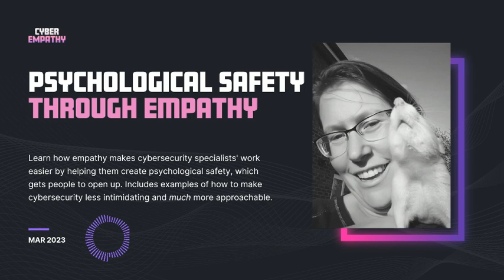How to create psychological safety in cybersecurity - with Emma W. [S03E05]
Psychological safety doesn't just help performance. It also creates space for us to name problems, admit vulnerabilities, and then find ways to get better.

Besides keeping technology safe to use, cybersecurity also needs to protect the people using it. Arguably, this is the most important goal for this industry.

That’s why cybersecurity specialists are responsible for making things safer, but also for making people feel safe. To achieve this, specialists in the information security space need to understand people’s emotional background: their fears, their motivations, their perceptions of cybersecurity, and what makes them pay attention and become emotionally invested.

When people feel that it's them against cybersecurity policies and specialists, they resist new information, processes, and habits. But when they feel heard and understood with no judgment, they open up to sharing their experience, to learning, and to putting those lessons into practice.

If cybersecurity specialists approach their work from an empathetic point of view, it becomes easier and it creates a powerful feeling of camaraderie between them and their colleagues.

Today's guest, Emma W., experienced cybersecurity specialist with the UK Civil Service, offers detail-rich, practical observations and examples on how cybersecurity teams can create a positive experience for the people they serve.

💜 Cyber Empathy gives you a chance to meet the people dedicating their lives to keeping you safe – across all technology layers and beyond them.

Discover how empathy champions ensure your rights are protected as you interact with technology. Explore how their actions keep tech accessible, decentralized, and human.